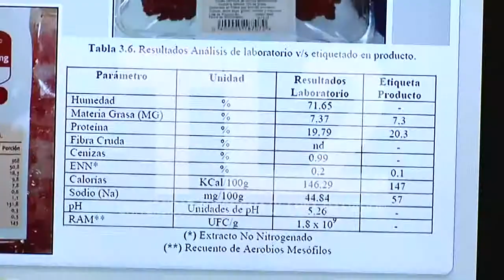Estudio para comprobar calidad de carnes supermercados de Temuco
Atención con lo siguiente porque si usted acostumbra a comprar distintos tipos de carne en el supermercado. Estas podrían no ser lo que las etiquetas prometen. Esto porque la asociación de consumidores del sur ha recibido denuncias desde el sernac por el mal estado de las carnes que los supermercados ofrecen. Frente a esto se realizó un estudio para comprobar la calidad de los productos comercializados en Temuco y padre las casas.